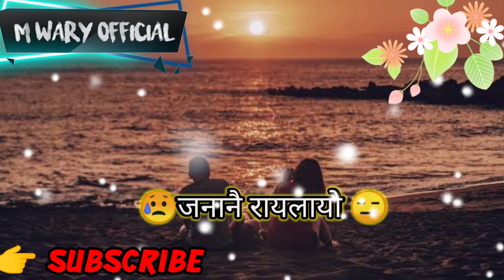नोंनि बागै जेबो मोनथिया Bodo Sad Shayari status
/About Status =ll नोंनि बागैय जेबो मोनथिया l Heart 💓Touching Shairay l Emotional 😔Poetry ll

=/Support me frinds 😎
=/Tkansk to all l Love you guys

नोंनि बागै जेबो मोनथिया l Heart
 💓Touching Shairay l Emotional 😔Poetry..

ll Love you Frinds ❣️ ll